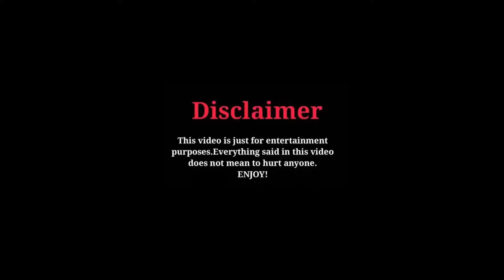TOXIC FATHER SAMBAVANGAL | father toxic கூத்தாடி| Ep. 43 | The Spoof Show -Tamil | KDM 2022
Koothadi is a spoof, intended for fun and fun only. So sit back and enjoy the shows only on Kettai Digital Media

Direction         RAHUL PREMANAND
Writing            RAHUL PREMANAND
Production     S.S.ESAIKE GANAPATHY
Cast                 S.S.ESAIKE GANAPATHY , RAHUL , MILTON , SHRIJEETH ,  A Y MUKESH
Camera          MILTON